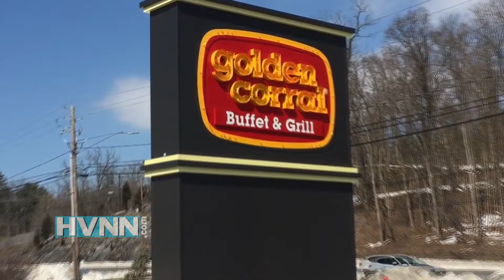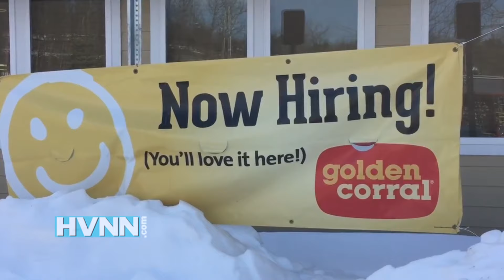Golden Corral Closes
The restaurant in the town of Poughkeepsie closed on Monday "until further notice." Golden Corral's spokesperson Bill Marks said the inability of the franchisee to meet the operational standards required led to the termination of the franchise agreement.